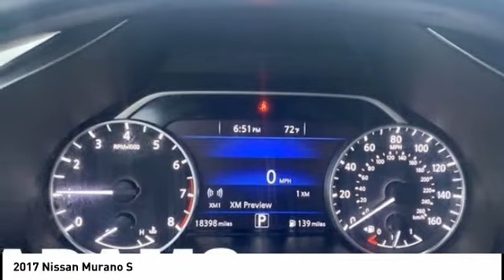2017 Nissan Murano Lee's Summit MO TP6385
2017 Nissan Murano S

Adams Toyota
501 NE Colbern Road

Land a score on this 2017 Nissan Murano S before someone else takes it home. Roomy but easy-moving, its low maintenance Variable transmission and its durable Regular Unleaded V-6 3.5 L/213 engine have lots of zip for a value price. It is stocked with these options: Window Grid And Roof Mount Diversity Antenna, Wheels: 18 Machined Aluminum-Alloy, Variable Intermittent Wipers, Valet Function, Urethane Gear Shifter Material, Trip Computer, Transmission: Xtronic Continuously Variable (CVT), Transmission w/Oil Cooler, Tires: P235/65R18 AS, and Tire Specific Low Tire Pressure Warning. You've done your research, so stop by Adams Toyota at 501 E Colbern, Kansas City, MO 64086 soon to drive home in your new car!